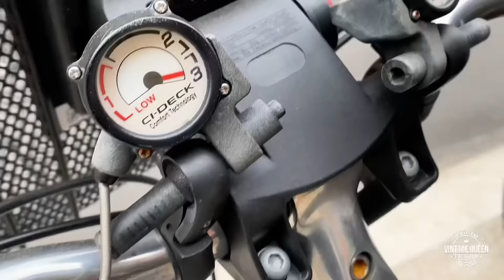💥 04 - On tombe sur un de nos vélos … et C’EST UNE CATASTROPHE ! 😱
Dans ce nouvel épisode des pépitesderuenice nous sommes allées explorer le centre, un peu plus animé et apprécié des vélotafeurs.

Au départ, nous étions en mission pour retrouver une certaine bicyclette « pépitesque » qu’un ami nous a indiqué dans son quartier.

Sur la route, nous avons tenté d’être attentives au maximum aux couacs mécaniques ou aux défauts (au sens de manque) d’entretien des vélos que nous croisions.

L’objectif n’est jamais de critiquer l’état d’une bicyclette ni d’en déduire que son cycliste s’en fiche ou n’est pas doué. L’objectif est de t’entraîner à ouvrir tes yeux sur les beaux vélos qui sont autour de toi, et habituer tes yeux à repérer les dysfonctionnements ou les problèmes. Tu pourras ainsi le faire sur le tien et être plus en sécurité. Tu pourras aussi utiliser tes compétences pour aider un autre cycliste en difficulté si l’occasion se présente.

Ici on s’entraide, on rigole quand on peut mais surtout on a pour projet de former un maximum de mécanos en herbe à la belle aventure de « sauvons les vélos vintage ! ».

À ce propos … Rejoins nous sur Instagram @vintagequeenbikerepair on y poste 1 vidéo par jour avec des astuces pour t’aider à soigner ton vieux vélo en toute autonomie !

Ride Safe 💥

SOUTENIR NOTRE TRAVAIL :

Sinon contactez-nous directement !

FORMATIONS BIENTÔT DISPONIBLES :
Suivez-nous pour être tenus au courant :)